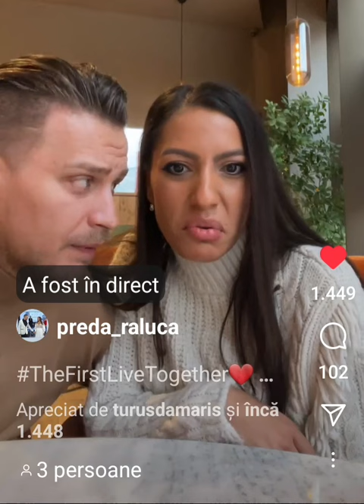Raluca și Alex, LIVE! De ce a plâns în Finala Mireasa | Partea 3